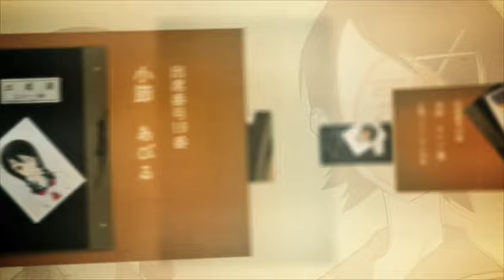Die Orsons - Kim Kwang Seok (Anime Video)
Das Anime Video zu "Kim Kwang Seok" von Chimperator Froums Moderator Zest.
This song is a tribute to the south korean musician Kim Kwank Seok, who took his live in 1996.

Songtext in English:

In a country
where your vita is even more important than here
and you obey your boss almost like a dog
which they eat in restaurants there

There was a singer, pretty young
who did not like to sing on the radio or on TV
but in front of the audience
Like we do right now - hello

Lets get back to the story - he sang the saddest songs in the world
when he came back from his 1000th concert
everything was silent - cause he killed himself.

He "Curt Cobained" himself in 1996
Enter his name on youtube and cry

We spell him for you:

K - I -M - K - W - A - N - G - S - E - O - K

You've been the Bob Dylan of Korea
you've been Koreas Kurt Kobain
Your voice sounds like eternity
like Tears - please wait

After his 1000th concert
he locked up his room
He was only 32 years old
He sang about our hapiness, sadness and our holiness
But nobody understood
because he sang korean
and there was no youtube before 1996

He sang about the little people, like us
And we listen carefully right now
How is your name spelled, Kim?